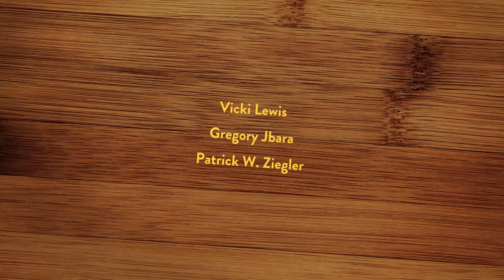I've Got A Life In Kalamazoo Opening Title Vicki Lewis Ed Asner Marion Ross Gregory Jbara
I've Got A Life in Kalamazoo is a new sitcom starring the multiple Emmy® and Golden Globe winner Ed Asner (The Mary Tyler Moore Show, Disney/Pixar's UP) Emmy and Golden Globe Nominee Marion Ross (Happy Days, Brothers & Sisters, Gilmore Girls) Vicki Lewis (News Radio, Broadway/Chicago, Finding Nemo), Tony Award® winner Gregory Jbara (Billy Elliot The Musical, Blue Bloods) and two-time Emmy winner Patrick W. Ziegler.

This video are highlights from a staged reading of two episodes that were presented in front of a live audience at The Museum Of Broadcast Communications in Chicago under the direction of Danny Salles (Joan & Melissa: Joan Knows Best?, Kathy Griffin's My Life on the D-List).

I've Got a Life in Kalamazoo, is created, produced and written by the Emmy award-winning team of Teresa L. Thome and Patrick W. Ziegler of fubble entertainment, LLC.
Described as a modern day "All In the Family." "I've Got A Life in Kalamazoo" is based on Thome's one-woman show, Warm Cheese. It features Nilah Hoyer (Lewis), a small town singer/performer who attempts to move her career to the next level. With her best friend, Clayton (Ziegler), living the fabulous life in Chicago urging her to move to the Windy City, and a husband, Kip (Jbara), who merrily rolls along with all the punches, this is finally her moment. With one phone call, a turn of events occurs and Nilah must stay in Kalamazoo -- reluctantly -- to care for her aging parents, Bob (Asner), her lovable, humorous and politically incorrect father, and Imelda (Ross), her domineering, hypochondriac mother.

Fubble Entertainment is the creator of the Emmy award winning web series, Backstage Drama They also won two Emmys as executive producers for the children's television show, Come On Over!, which won a total of 13 Emmys. The fubble entertainment team has served as creative producers for the national festival of laughter, Gilda's LaughFest, producing shows with Betty White, Martin Short, Kevin Nealon, Wayne Brady, Jonathan Mangum and Alan Zweibel. They also serve as judges for the National Daytime Emmy Awards.